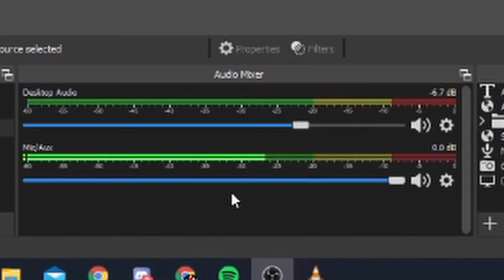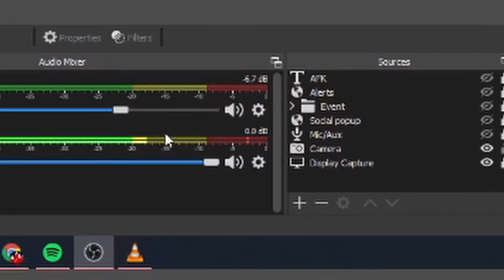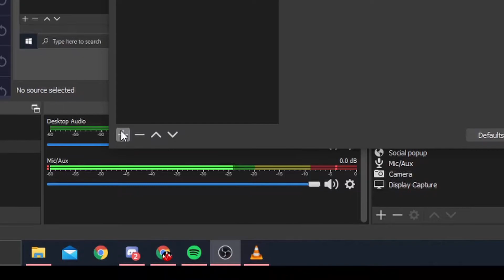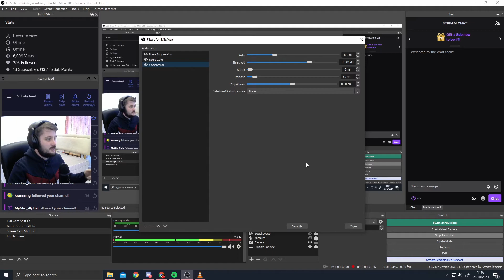Audio And Streaming In OBS 2020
Audio in streaming is the number 1 most important factor that you can change despite whatever equipment you have. With a few simple steps in OBS, you can make any audio equipment sound professional and make your stream the best it can be.

Chapters:
0:00 Intro
0:36 Simple Fix
4:15 Noise Suppression
5:35 Noise Gate
6:50 Compressor
8:30 Outro